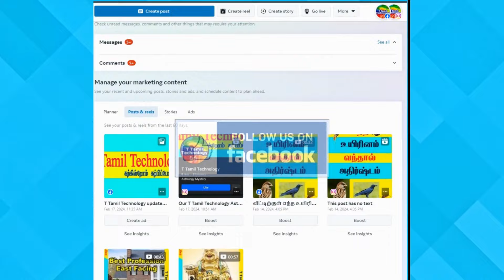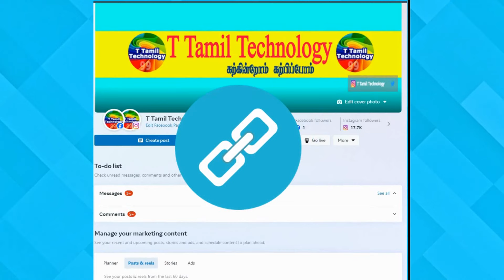வீட்டில் விரலி மஞ்சள் இருந்தால் தவறாமல் பார்க்கவும் | Astrology | T Tamil Technology